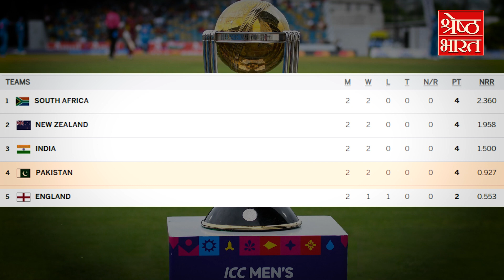Ahmedabad में होने वाले India Pakistan Match में 8वीं बार भी हारेगा पाकिस्तान| Hindi News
शनिवार को भारत-पाकिस्तान के बीच होने वाले महामुकाबले के लिए पाकिस्तानी खिलाड़ी मैदान में जमकर पसीना बहा रहे हैं. पाकिस्तान क्रिकेट टीम ने गुरुवार शाम अहमदाबाद के नरेंद्र मोदी स्टेडियम में फ्लड लाइट की रोशनी में प्रैक्टिस की. पाकिस्तान ने दक्षिण अफ्रीका के साथ मैच में ऑस्ट्रेलियाई टीम की गल्तियों से सबक लिया है और फील्डिंग सुधारने का फैसला किया है. पाकिस्तान के सिर्फ तीन बल्लेबाजों ने नेट्स पर बल्लेबाजी की, बाकी बल्लेबाजों को फील्डिंग का अभ्यास करते देखा गया. पाकिस्तान के खिलाड़ी लगभग ढाई घंटे तक मैदान पर फील्डिंग प्रैक्टिस करते रहे. पाकिस्तान के गेंदबाजों का ध्यान स्पिन पर था, स्पिनरों ने पिच पर खास जगह गेंद फेंकने का अभ्यास किया, ताकि मनमुताबिक नतीजे मिल सकें. दूसरी ओर पाकिस्तान से मुकाबले के लिए गुरुवार को टीम इंडिया भी अहमदाबाद पहुंच गई. मोहम्मद शमी, जसप्रीत बुमराह, रवींद्र जड़ेजा, विराट कोहली और ईशान किशन जैसे प्रमुख खिलाड़ियों को टीम बस में चढ़ते देखा गया जबकि बाकि खिलाड़ी एयरपोर्ट से दूसरी गाड़ियों में रवाना हुए. दिल्ली में बुधवार को अफगानिस्तान पर अपनी लगातार दूसरी शानदार जीत के बाद भारत अंक तालिका में पांचवें से  तीसरे स्थान पर पहुंच गया है वहीं पाकिस्तान चौथे स्थान पर है. भारत और पाकिस्तान का 1992 के बाद से एकदिवसीय विश्व कप के इतिहास में अब तक सात बार आमना-सामना हो चुका है और हर बार भारत की जीत हुई है.

Pakistani players are sweating profusely in the field for the great match between India and Pakistan on Saturday. Pakistan cricket team practiced under floodlights at Narendra Modi Stadium in Ahmedabad on Thursday evening. Pakistan has learned from the mistakes of the Australian team in the match with South Africa and has decided to improve its fielding. Only three batsmen of Pakistan batted in the nets, the rest were seen practicing fielding. Pakistan players kept practicing fielding on the field for about two and a half hours. The focus of Pakistan's bowlers was on spin, the spinners practiced bowling at specific places on the pitch, so that they could get the desired results. On the other hand, Team India also reached Ahmedabad on Thursday to compete with Pakistan. Key players like Mohammed Shami, Jasprit Bumrah, Ravindra Jadeja, Virat Kohli, and Ishan Kishan were seen boarding the team bus while the rest of the players left the airport in other vehicles. After its second consecutive spectacular win over Afghanistan in Delhi on Wednesday, India has moved from fifth to third in the points table, while Pakistan is fourth. India and Pakistan have faced each other seven times in the history of the ODI World Cup since 1992 and India has won every time.